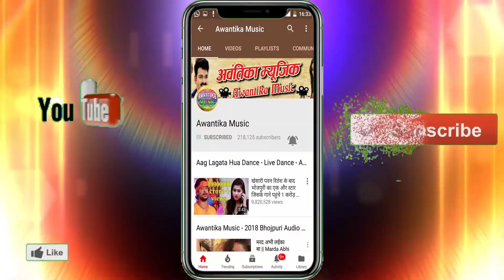होली में# डालत रहब#आ गया शुभम नायक का होली गीत #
लाइक ,कमेंट और शेयर जरुर करे धन्यवाद।
गायक-शुभम नायक & ब्यूटी सिंह
एक्टिंग-शुभम नायक& पूजा निषाद
गीत  -  शुभम नायक
संगीत- शिवम् जी
रिकॉर्डिंग- शिवम् रिकॉर्डिंग स्टूडियो
निर्माता/निर्देशक- अनिल त्रिपाठी जी
कम्पनी लेबल- अवंतिका म्यूजिक गोरखपुर
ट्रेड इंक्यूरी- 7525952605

अगर आप सभी को गाना पसंद आए तो प्लीज लाइक ,कमेंट , सेयर जरुर करे।धन्यवाद